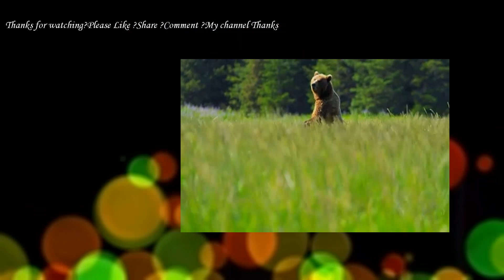Project Grizzly Episode 1 Into the Wild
PROJECT GRIZZLY
Bear trainer Jeff Watson embarks on a mission to teach his captive, 700-pound grizzly bears, Bob and Screech, how to survive in the deep wild, which begins with the trio entering the wilderness of southern Indiana.